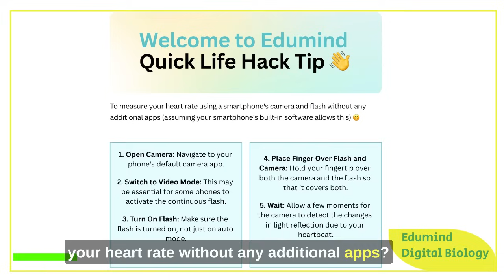Digital DNA: Where Human Biology Meets Cutting-Edge Tech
Dive into the revolutionary world of Digital Biology with Edumind! 🧬💻 Discover how our very cells intertwine with technology, from genome sequencing to AI-driven labs. As tech becomes an extension of our biology, we explore the groundbreaking intersections and what they mean for our future. Don't miss this captivating journey into the next frontier of science and tech. Click play, get enlightened, and join our Edumind community. 🔍